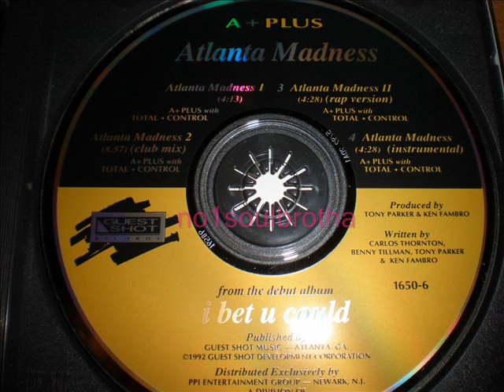A+ Plus w/ Total Control "Atlanta Madness" (Club Mix)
1992 CD Single, Indie New Jack Swing Production